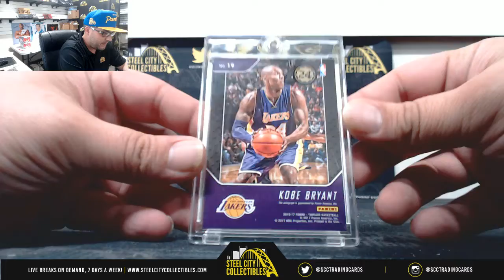2019 Breakers Rowe Basketball Hobby Live Break-Pablo x1